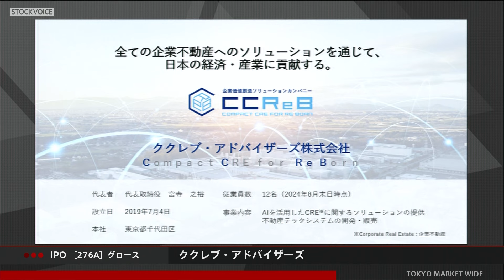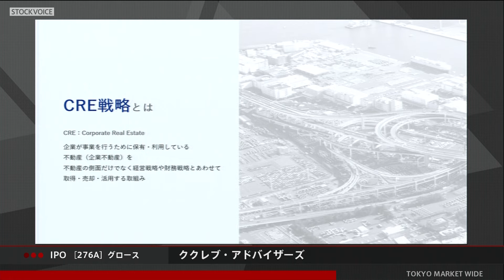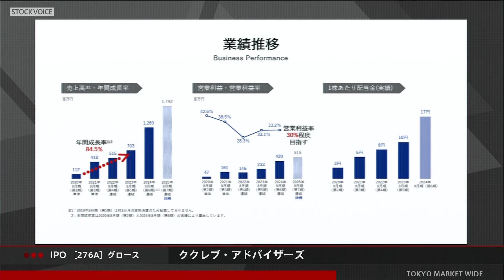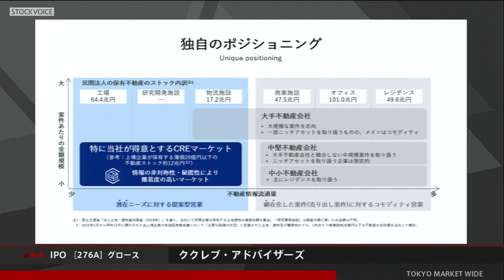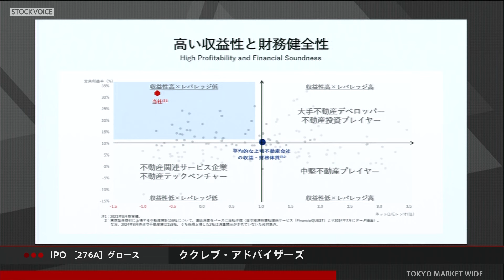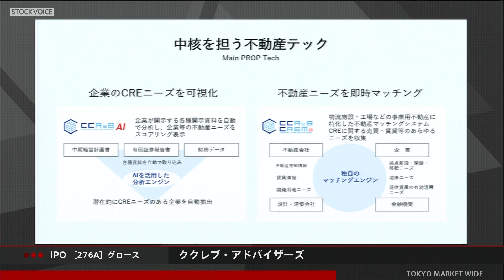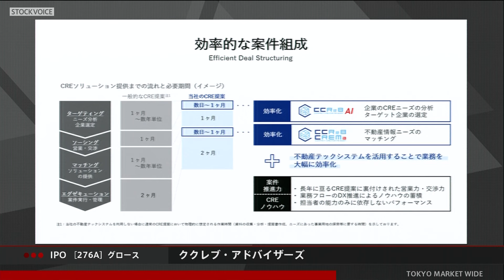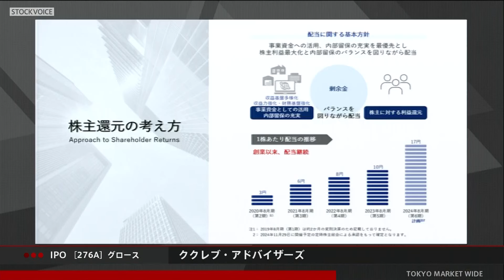ククレブ・アドバイザーズ ［276A］ IPO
2024年11月28日に新規上場した
ククレブ・アドバイザーズ 代表取締役 宮寺之裕さんに